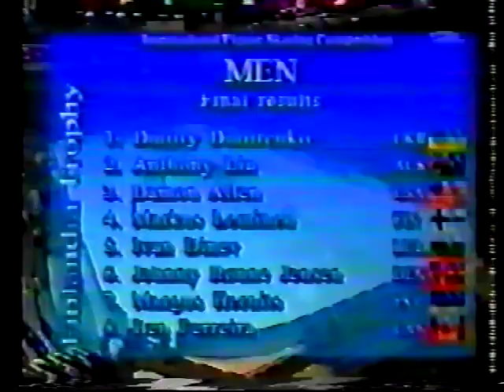1998 Finlandia Trophy - Mens Free Skate - Final Results & Markus Leminen Interview